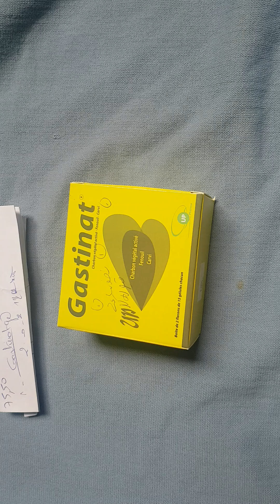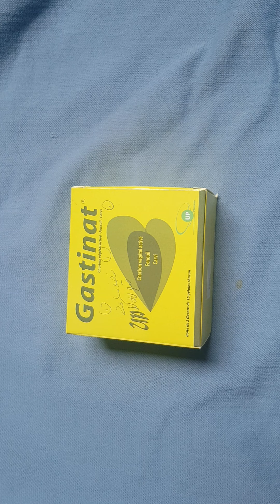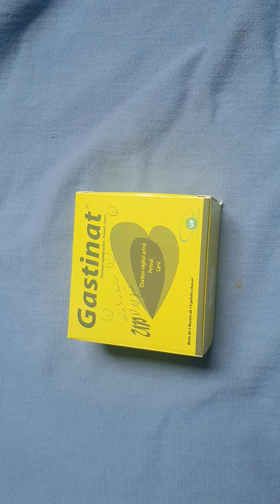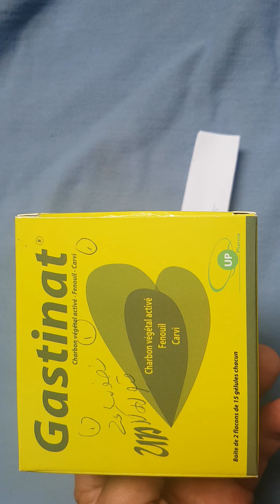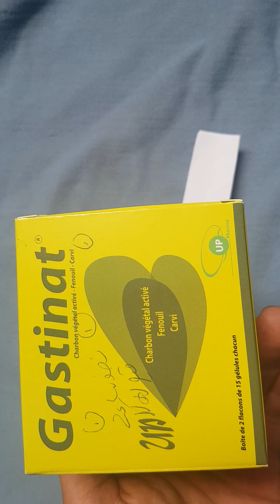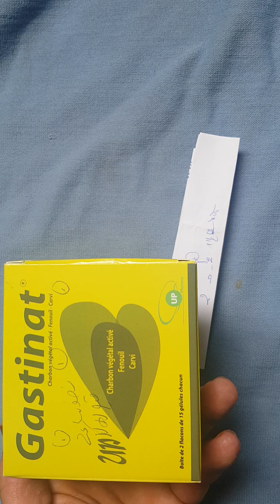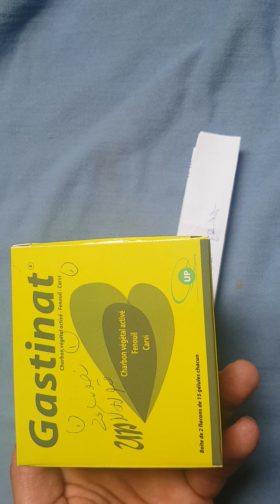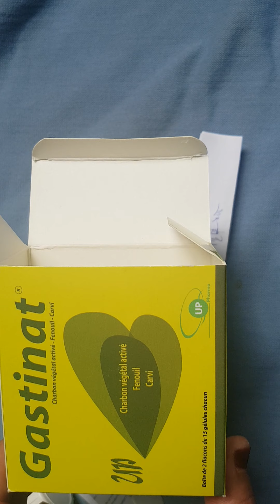Gastinat فعال ل/الغازات-القولون العصبي/ما يجب أن تعرفه